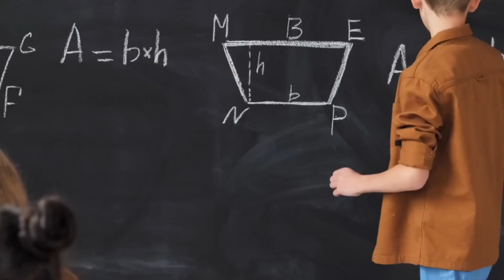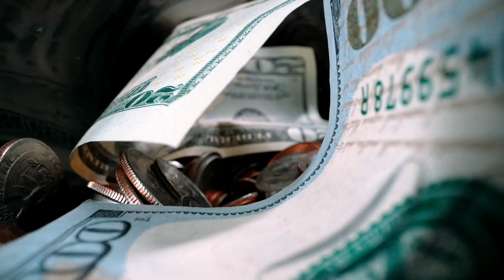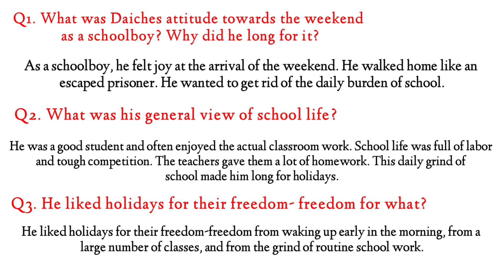End of Term | question answers | 2nd year | Summary | Hindi | Urdu.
CHAPTERS:-
00:00 Intro
00:21 Explaination
04:04 Solved Questions
04:24 Outro